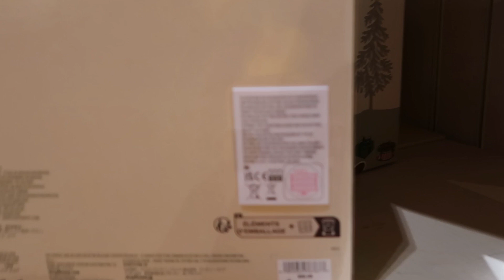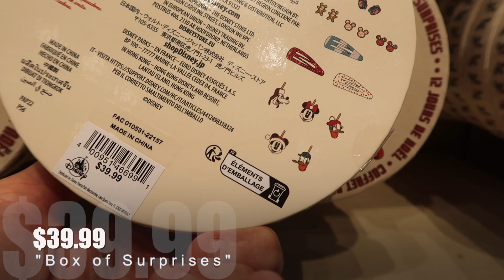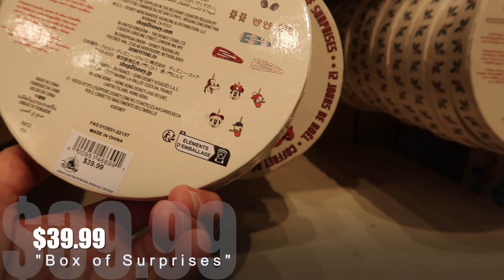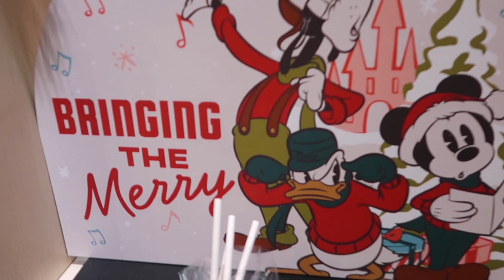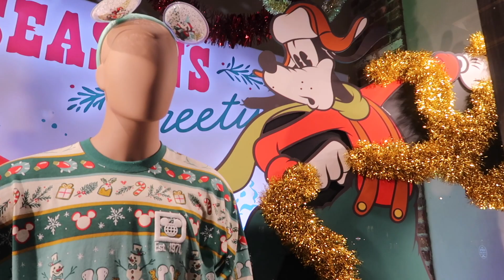NEW CHRISTMAS MERCH | World of Disney | Holiday Excitement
It's the Most Wonderful Time of The Year at Walt Disney World!   DisDee & The Disney Stranger take you Christmas shopping for Brand New Disney Merch (Merchandise) at Disney Spring's World of Disney Store .  Join us as we get into the Christmas Spirit and even try on a few Holiday Minnie Ears.  Also, if you celebrate Hanukkah you'll be excited to see that new Disney Merch too!  Oh, and don't forget to walk forward!